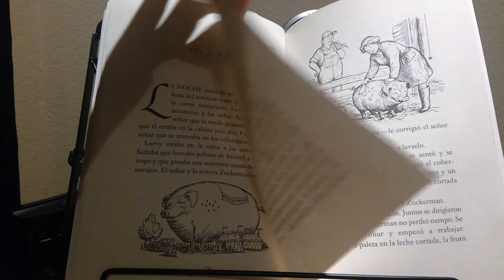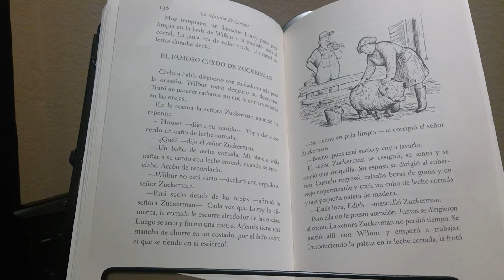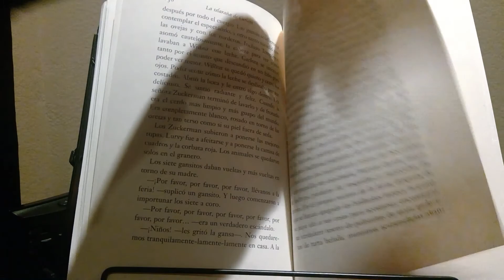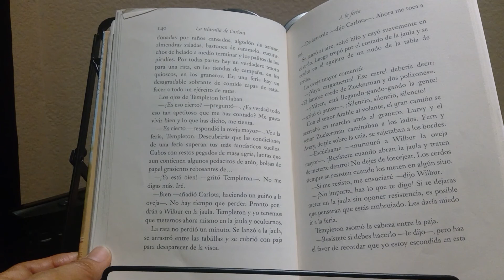Ch. 16 A la feria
Charlotte's Web in Spanish